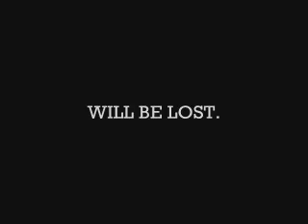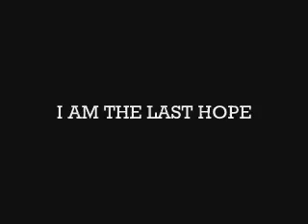Ed, Edd, n Eddy- I Am Legend Movie Trailer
The video begins with Ed (Robert Neville) and his friends having a good time playing and joking around. When they hear that a threat is approaching the Cul-de-Sac, they immediately take cover. After the KV virus hits the Cul-de-Sac, it immediately started spreading across the entire planet. The virus made contact with the civilians, and after a few hours, they turned into blood-thirsty vampires. Fortunately, Ed is immune to this virus, and he has the scientific knowledge to reverse the spread. But he's running out of time, and all the vampires want his blood. With a spatula as his weapon, will he survive the attack, or will he become part of the vampire army?